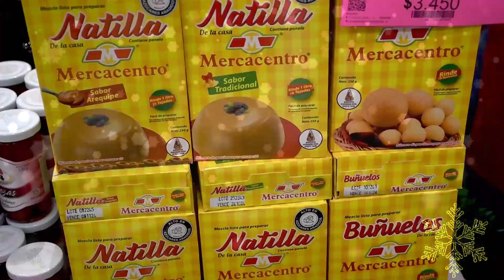Ventas institucionales - Feria Navidad Soñada